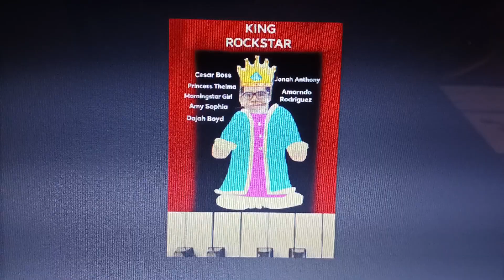Long Ago In Indiana (King Rockstar Soundtrack)